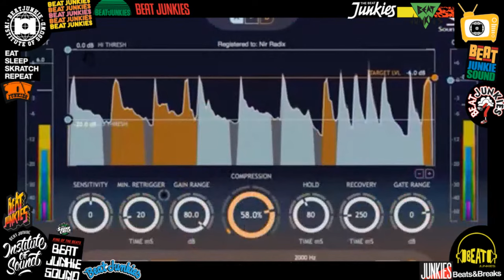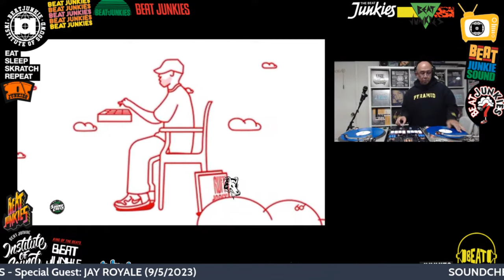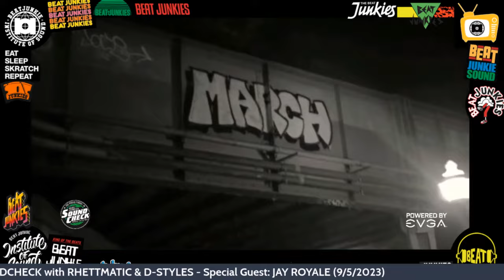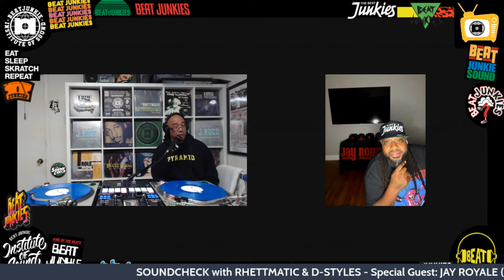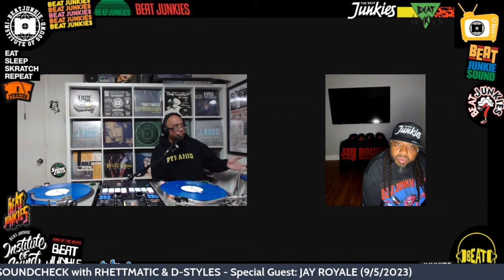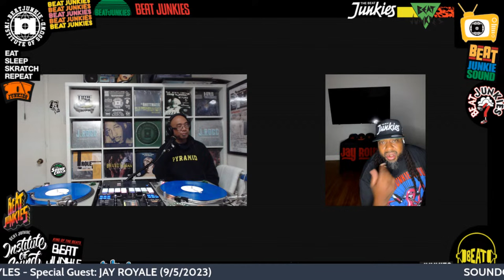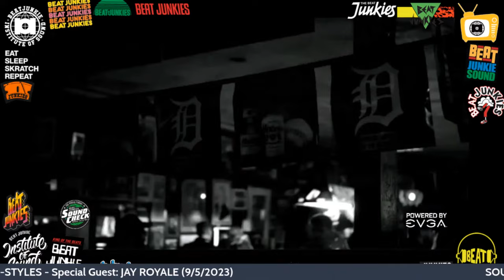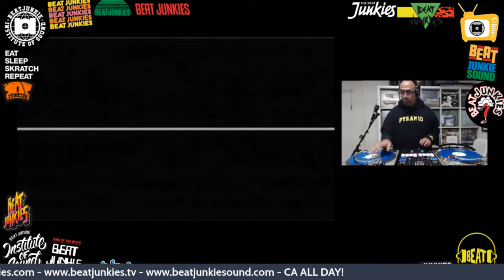SOUNDCHECK with RHETTMATIC & D-STYLES - Special Guest: JAY ROYALE (9/5/2023)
2 Hours Of That Raw Boom Bap Hip Hop!